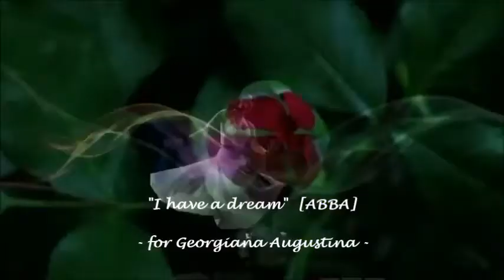"I have a dream" "for Georgiana Augustina